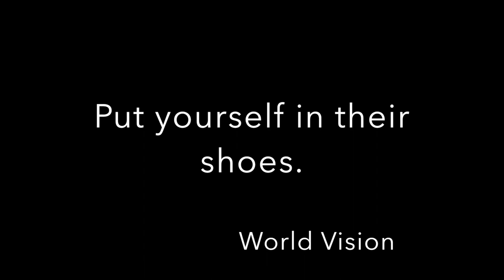30 Hour Famine: Pierre Elliott Trudeau High School || Promo 2015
Hey Trudeau! Are you interested in participating in the 30 Hour Famine hosted by World Vision? Do you want to spend a night at school with your good friends playing games and bonding with one another? Drop by room 206 on Tuesday after school for an info meeting! See you all there!